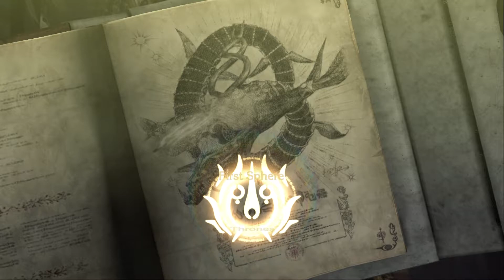DRACHEN Schlächter • 09 • Bayonetta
★ Bayonetta ★

Bayonetta – eine Hexe, die vor zwanzig Jahren von dem Grund eines Sees auferstand und kaum Erinnerungen an ihre Vergangenheit hat. Enzo informiert sie über den möglichen Aufenthaltsort der Person, die das Rechte Auge besitzen soll. Eine Hälfte von zweien, die zusammen die Augen der Welt ergeben. Bayonetta macht sich auf die Suche nach dem Rechten Auge und hofft durch dieses ihre verlorenen Erinnerungen wiederzuerlangen.

INFO

► Erscheinungsjahr: 2009
► Genre: Action-Adventure
► Plattformen: PC | Xbox 360 | PS3 | Nintendo Switch
► Entwickler: Platinum Games
► Publisher: Sega

SOCIAL